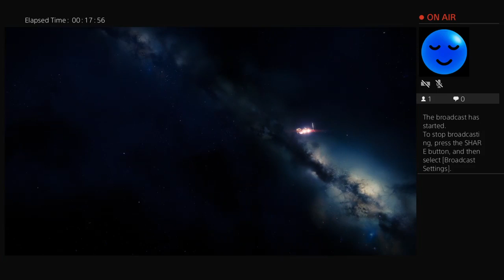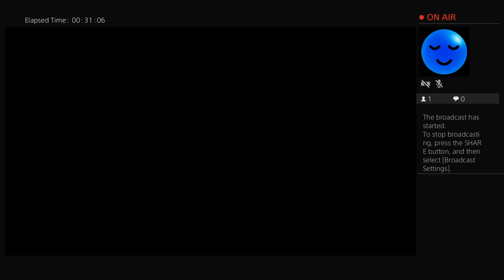Iron Banner Grind